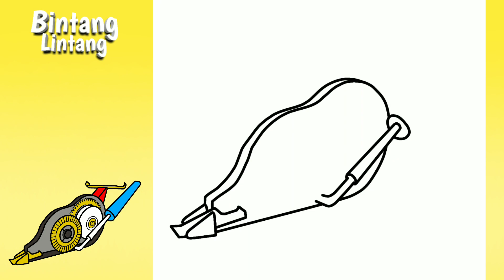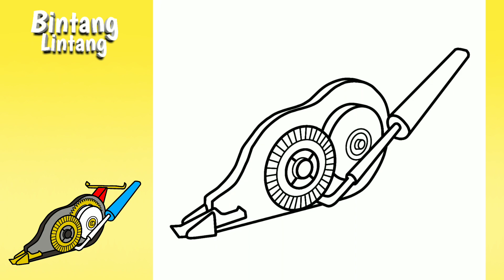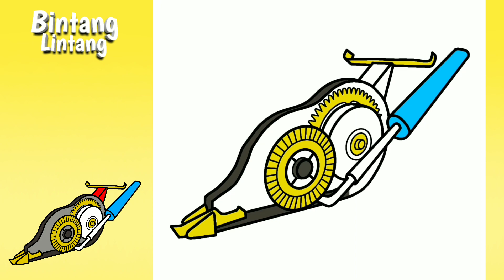Cara menggambar tipe - x trondol yang bagus banget part 4